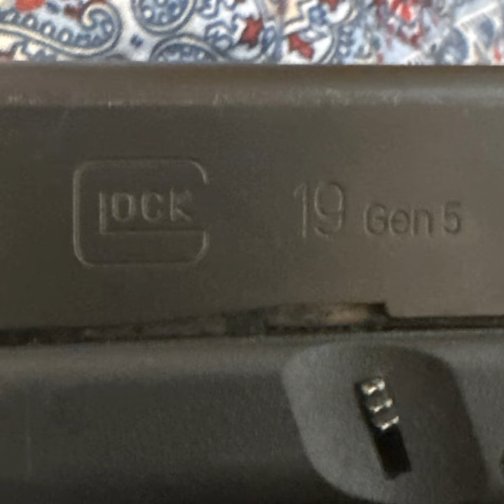UnForgivable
UnForgivable · SevenFive TD

Composer  Lyricist: Tadarrious upshaw